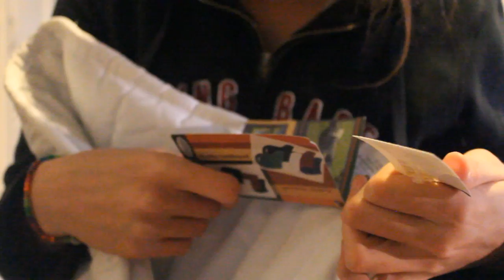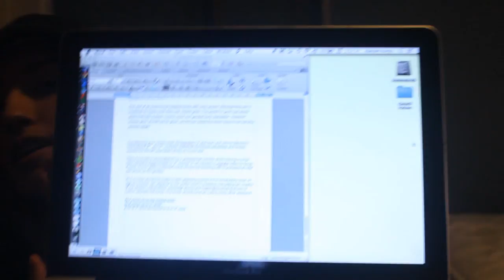April/May 2014 Tack Haul